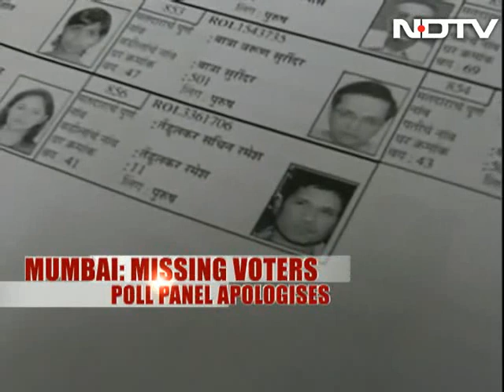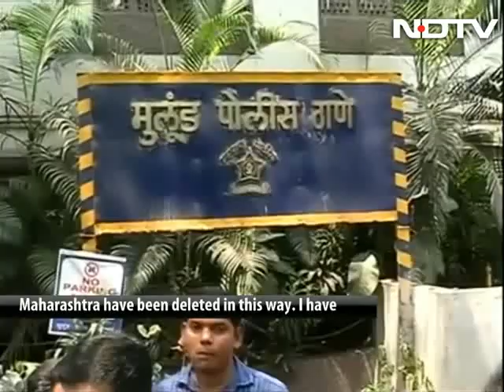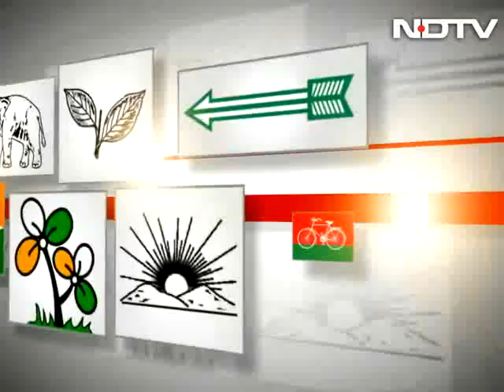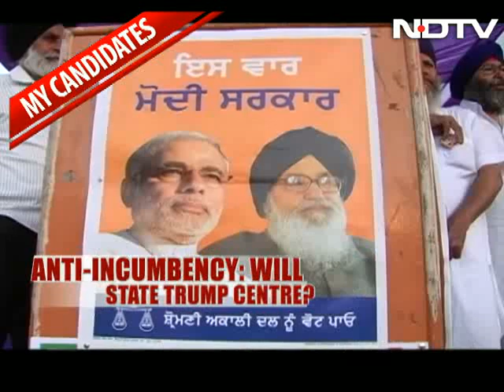Priyanka vs Modi: war of words continues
Priyanka Gandhi escalated her offensive against Narendra Modi. Commenting on his RSVP (Rahul Sonia Vadra Priyanka) remark, she said that he should stop treating people like primary school students. Under attack for her husband's land deals in Haryana she also accused Mr Modi of favouring a few in Gujarat and selling land at throwaway prices. After she questioned the Gujarat model of development, Mr Modi took the cue and announced an enhanced minimum support price for farmers at a rally in Punjab.